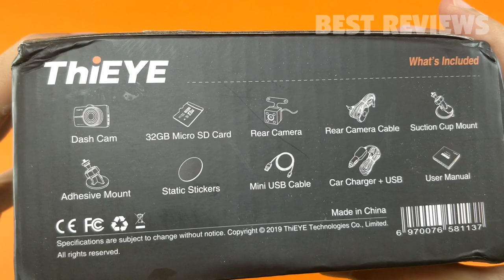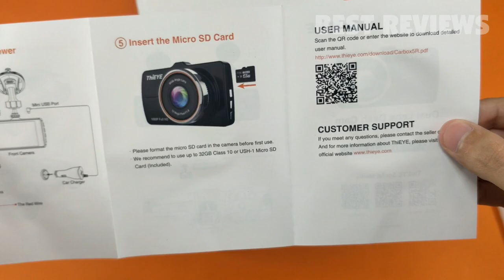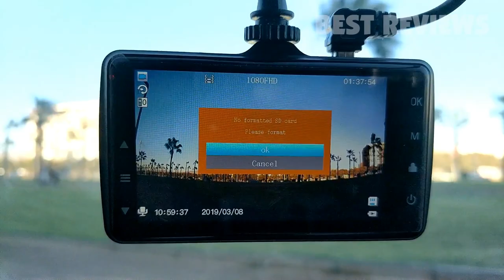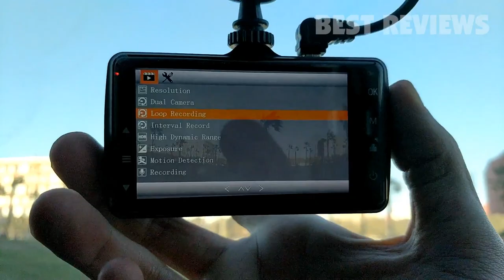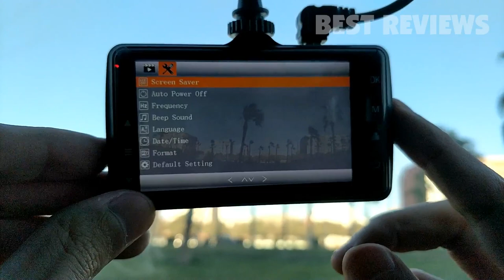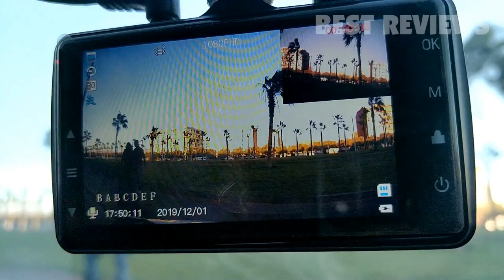ThiEYE Dash Cam FHD 1080P Front and Rear Review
What is a good cheap dash cam?

How much is a decent dash cam?

What's the best dash cam to buy?

Which is the best dash cam UK?

Will dash cam kill battery?

Is there a 360 dash cam?

Do you leave your dash cam in the car?

How can I hide my dash cam wire?

What is the best dash cam for the money?

What is G sensor on dash cam?

Can you use a GoPro as a dashcam?

Do I need a dash cam?